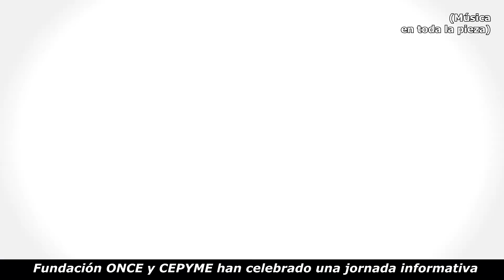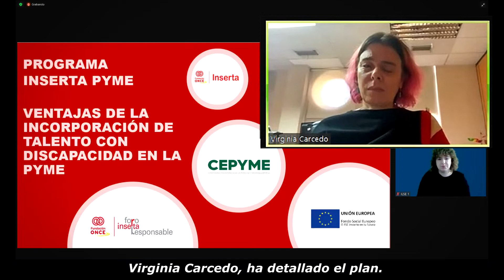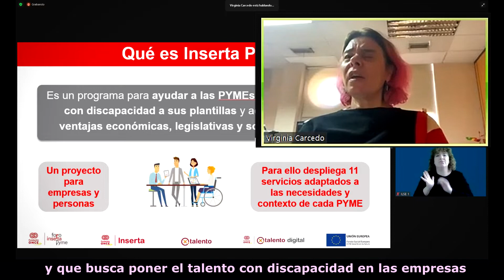Fundación ONCE y CEPYME presentan el programa Inserta Pyme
Fundación ONCE y CEPYME han celebrado una jornada informativa, cofinanciada por el Fondo Social Europeo, en la que han presentado Inserta Pyme, el programa de Fundación ONCE para fomentar la inclusión laboral de talento con discapacidad en las plantillas de las pequeñas y medianas empresas, como factor clave de innovación y competitividad.
El presidente de CEPYME, Gerardo Cuerva, ha destacado la implicación de las Pymes con las personas con discapacidad.
Alberto Durán, vicepresidente Ejecutivo de Fundación ONCE, ha explicado que este programa es “voluntario y gratuito”.
La directora adjunta de Formación y Empleo y Transformación de Fundación ONCE y secretaria general de Inserta Empleo, Virginia Carcedo, ha detallado el plan.
Para Raúl Blanco, secretario general de Industria y de la Pequeña y Mediana Empresa, la excelencia en la gestión empresarial depende de los equipos humanos
El siguiente panel, centrado en las ventajas a la contratación de personas con discapacidad en la pyme, ha contado con dos testimonios de dos Pymes comprometidas con la discapacidad.
Thechnology and Security Developments y Timpers.